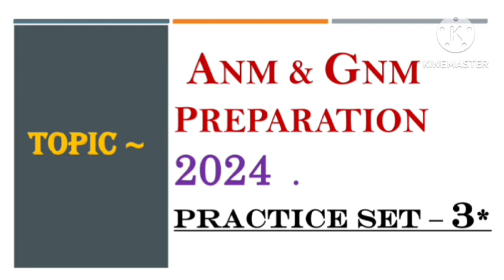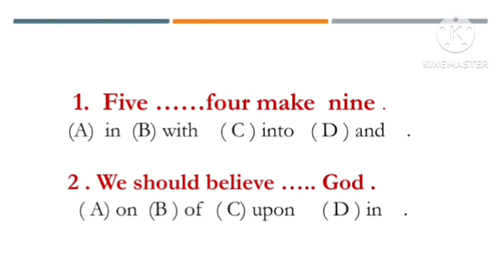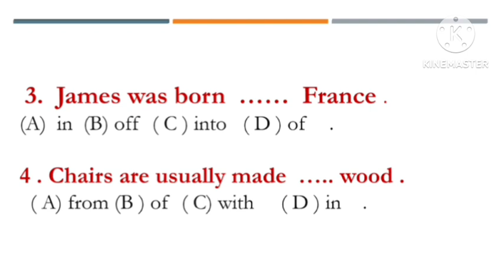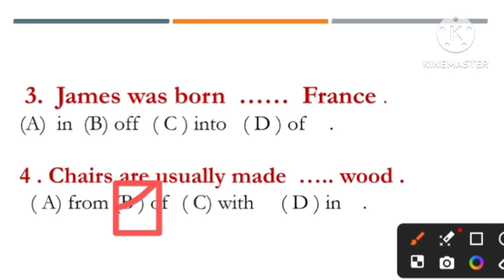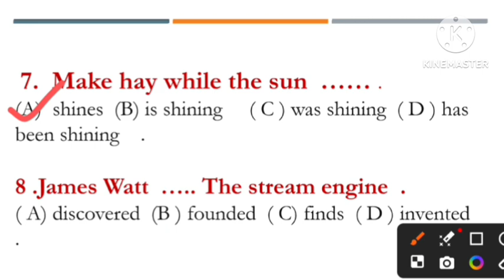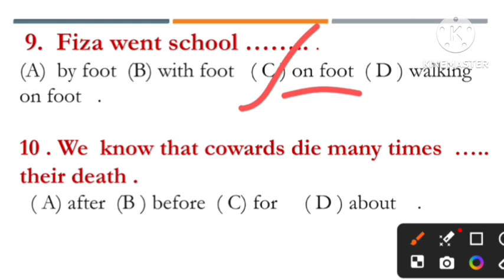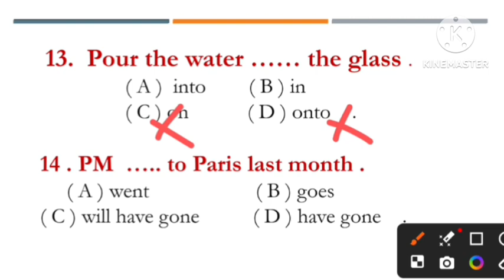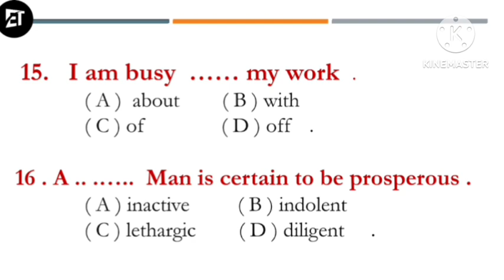ANM & GNM Preparation 2024 || ANM & GNM Practice Set - 3 by Ashoka Biswas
Important for WBPSC ClerkShip , ANM & GNM , WBP Constable etc .Exams .